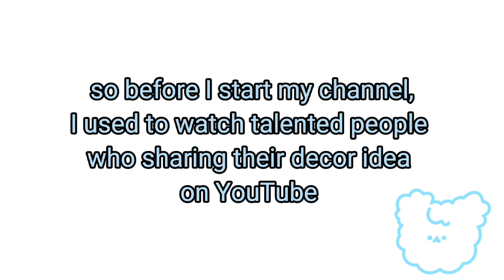Cookie Run Kingdom Decor Idea: Jelly Bear Market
Watching everyone video about their inspiring decor idea is really fun! Before I decide to create my own channel, I used to watch talented people on youtube who sharing their amazing decor idea. And I really love to decorating my kingdom, but buying another slot after own 4 slot is too much and I can't decide which decor should I keep for my kingdom. And with brain like dory, I sometime forget how tf I made this decor after awhile. So I decide to create youtube channel and upload my decor idea! hehehe... I want to share my idea too with people and so I can remember how I make the decoration when I want to put the decoration on my kingdom. So please enjoy!

here the original inspiration idea for the Jelly Bear Market